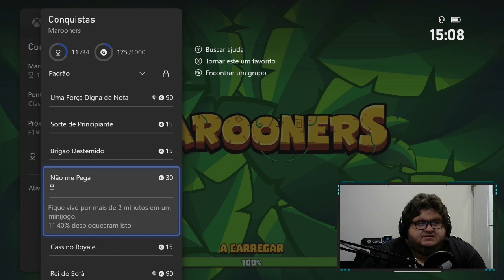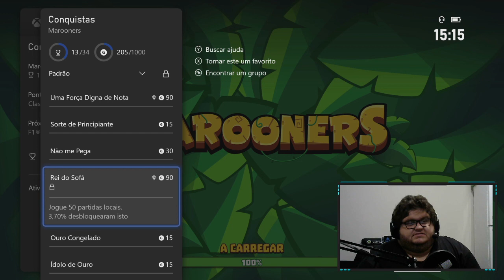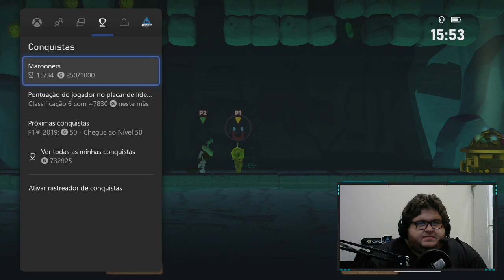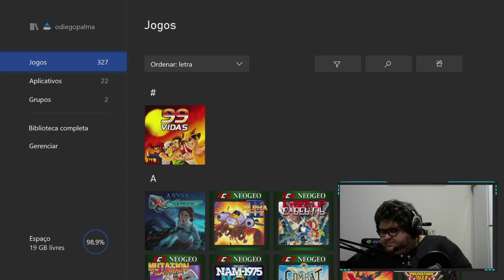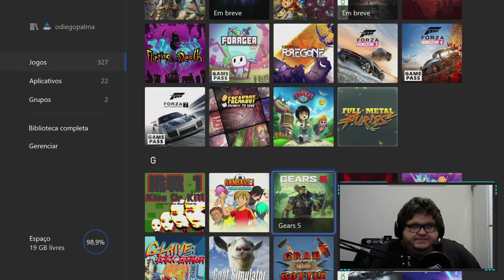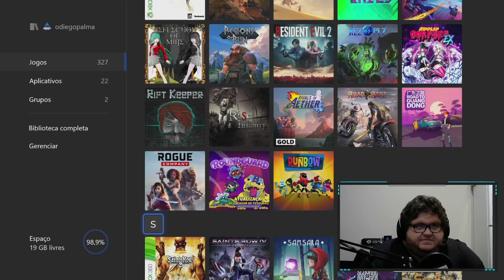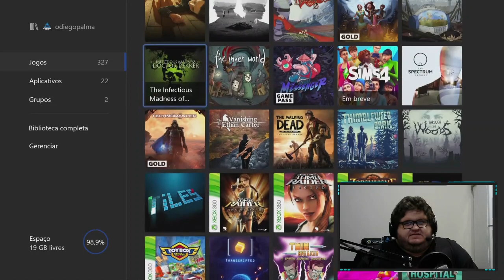Domingueira! - Xbox One